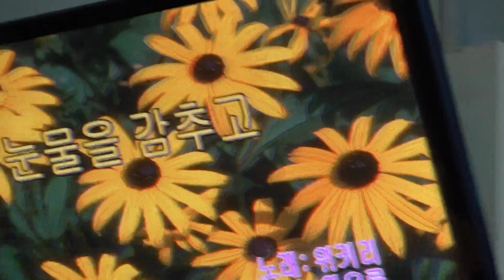가수 김경례 눈물을감추고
일시:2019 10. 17 [매주 목 요일] 12시부터 17시 30분까지